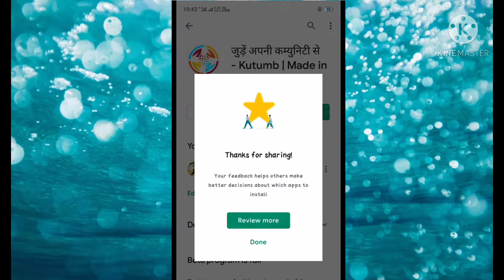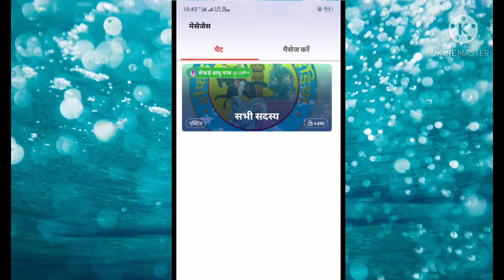Kutumb App Kaise Use Kare ।। how to use kutumb app।। Kutumb App